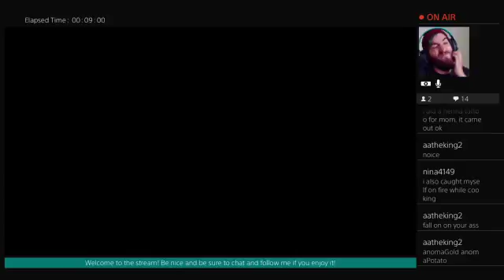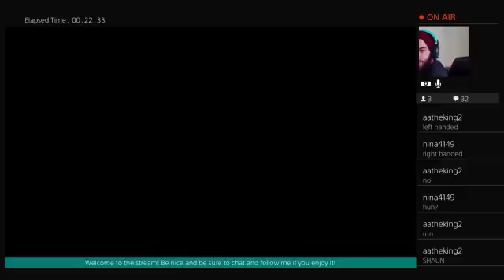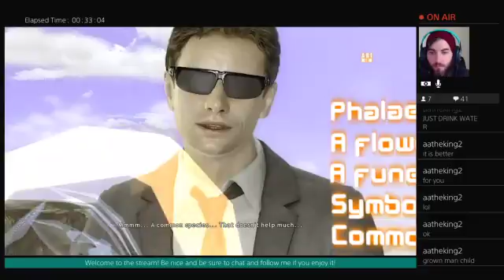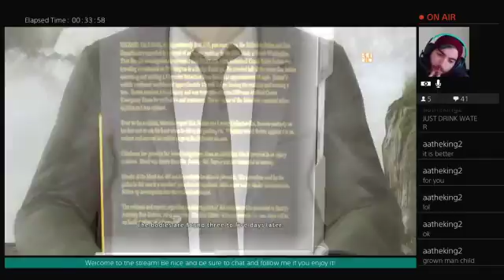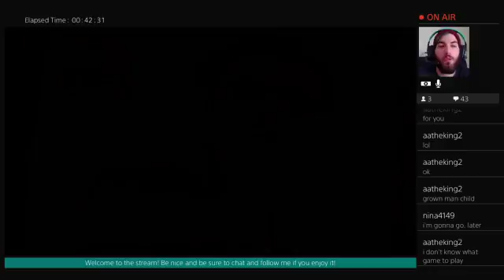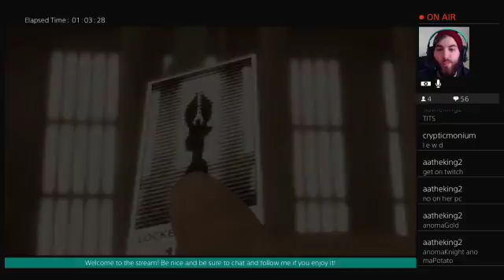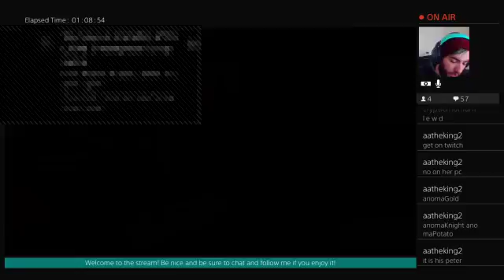I Swear I tried! Heavy Rain #2